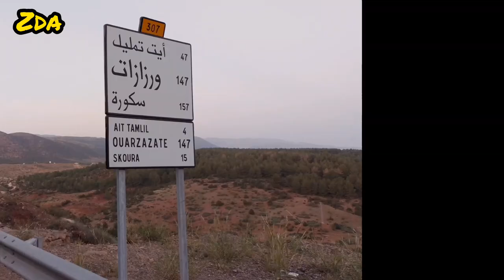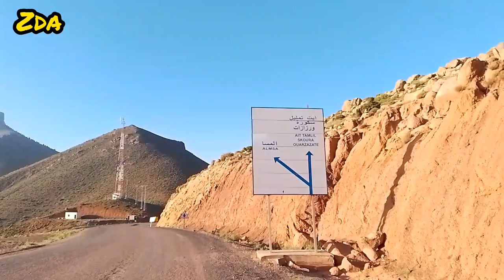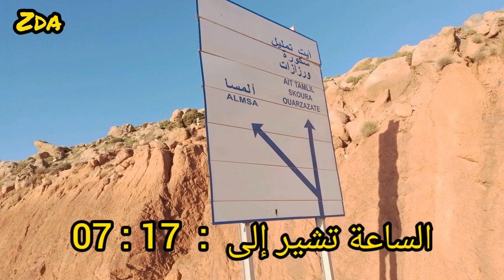Route de Demnate à Skoura الطريق الرابطة بين مدينة دمنات و مدينة ورزازات | مغامرة شيقة و ممتعة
حصري .. سأنشر كل التفاصيل عن الطريق الرابطة بين مدينة دمنات و الطريق الوطنية رقم 10 و الذي يربط طبعا بين مدينة ورزازات و مركز سكورة.
الجزءالأول : دمنات 🏍 قرية تيغلي أو كول دزوي.

ورزازات الآن ورزازات أونلاين Demnate